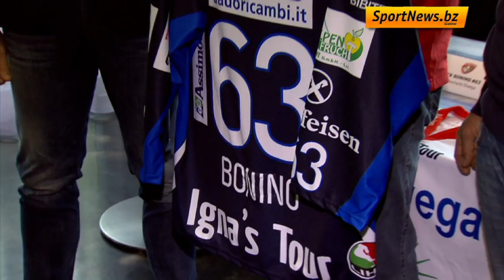Portrait Nick Bonino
Wir haben NHL-Star Nick Bonino etwas genauer unter die Lupe genommen und mit ihm seine erste Eindrücke aus Neumarkt zusammengefasst.